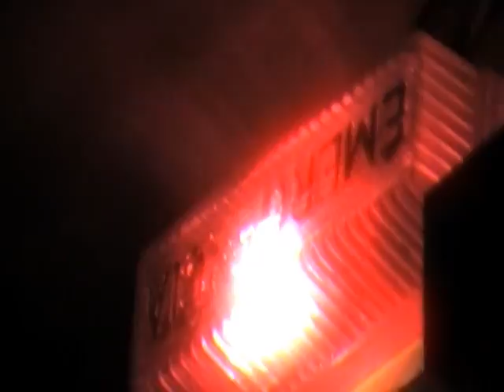Alegría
Recovecos de La Feliz.